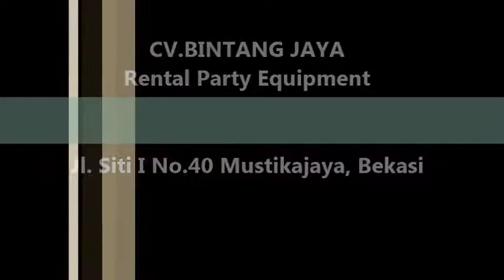Pusat Sewa Kursi Puff Di Setia Budi,Tebet,Pancoran Jakarta Selatan